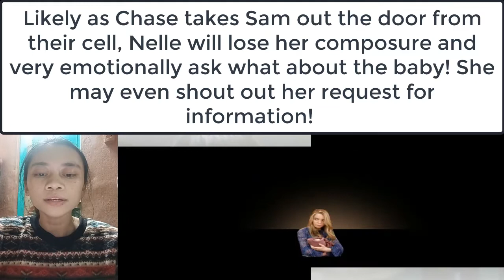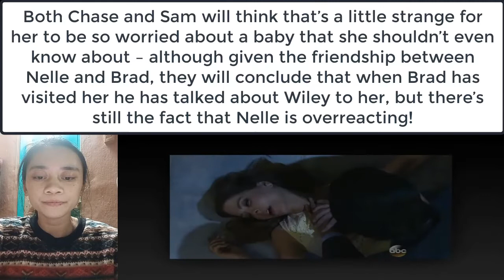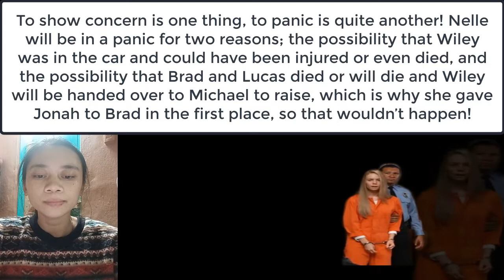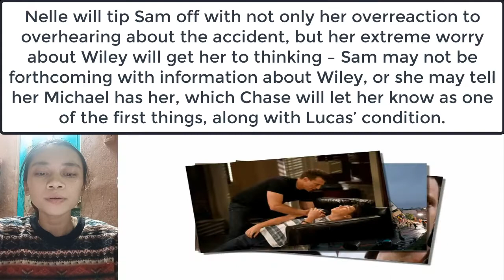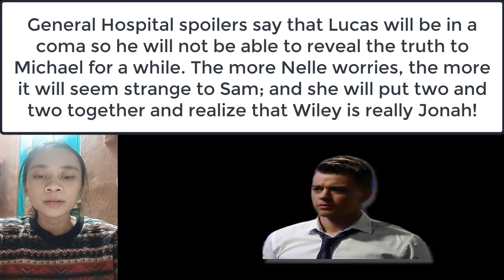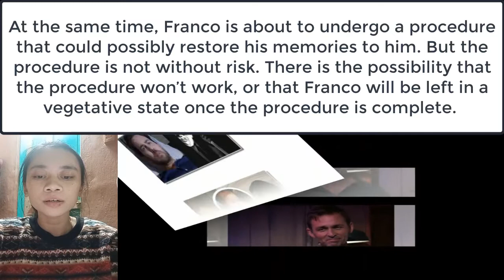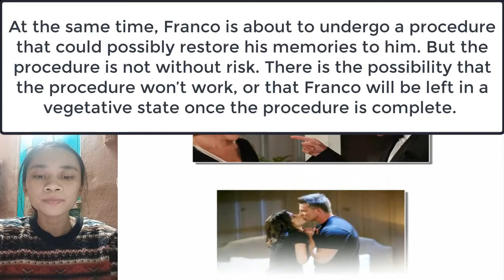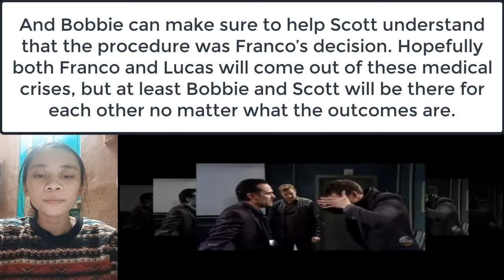Shock Lucas Permanently Comatose - Nelle Kidnaps Wiley ! General Hospital Spoilers